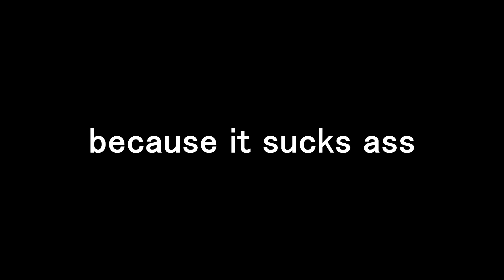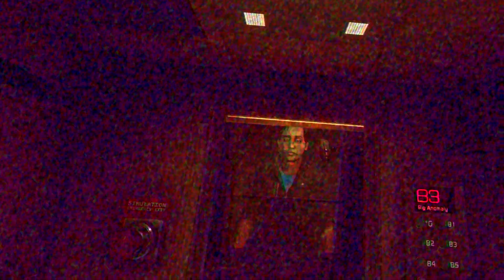Why BONELAB is a Scam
I thought Bonelab was going to be about securing the bag and getting loud??!!! 👿

Metallic Madness Zone Act 2 - Sonic Mania
Michael Wyckoff  - Bone Daddy
Rust boat vendor music
Pilotredsun - Ultrahigh 5 and 6
Cyberpunk 2077 trailer music
Minecraft
Little Dark Age - Instrumental
Michael Wyckoff - Bonestep
Grinchs Ultimatum
Your knife feels good

BONELAB is an experimental physics action game. Explore a mysterious lab filled with weapons, enemies, challenges and secrets. Escape your reality, or wreak havoc. No wrong answers. Sentenced to death, you embody an outcast escaping fate. Discover a pathway to a hidden underground research facility. A series of challenging experiments and discoveries await. A road to the truth calls from the void.

this vid is a joke btw made to poke fun at the people who are saying its a bad game.